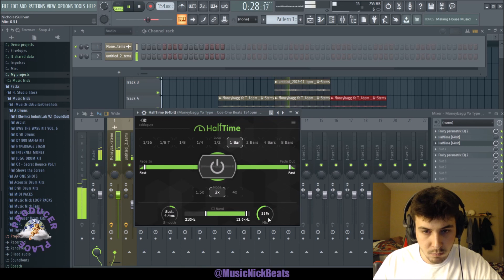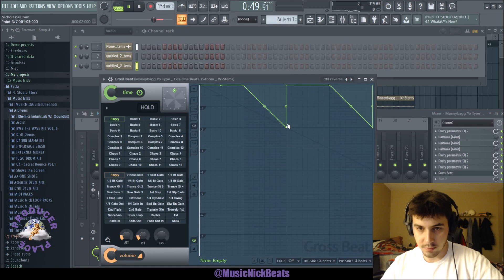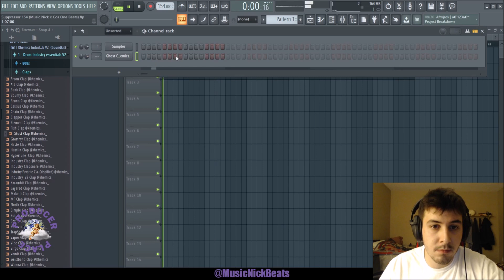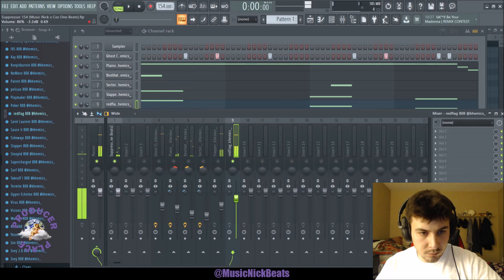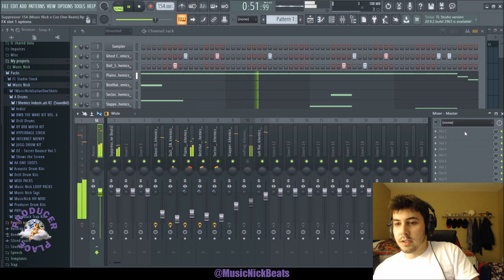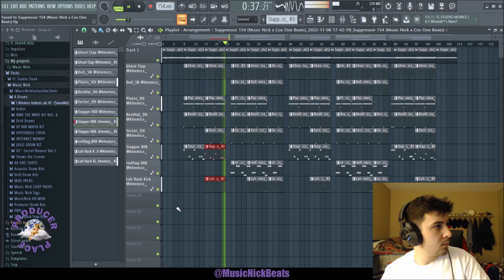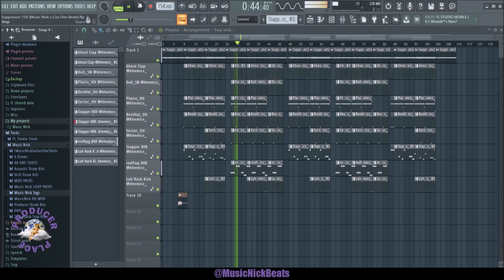Moneybagg Yo Type Beat Tutorial | FL Studio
My Subscriber Sent me a MONEYBAGG YO Sample and THIS HAPPENED

If you'd like to collaborate, send loops to MusicNickBeats @ gmail .com

MusicNickBeats.com for FREE SAMPLES and more!

ProducerPlace.net